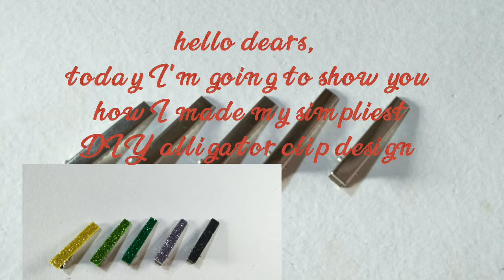easy DIY hair clips / alligator clips tutorials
alligator clips
alligator hair clips
hair clips tutorial